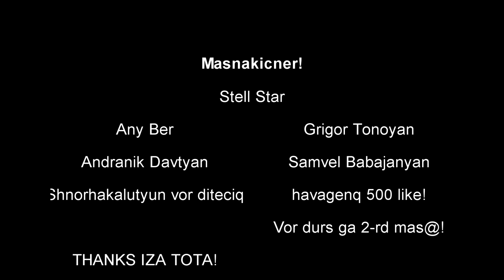Despacito..I got love..Ուրախ կամ զայրացնող պրանկ..Радостный или злющий пранк ....😆😆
Սոց֊ցանցեր որտեղ կգտնեք ինձ❤